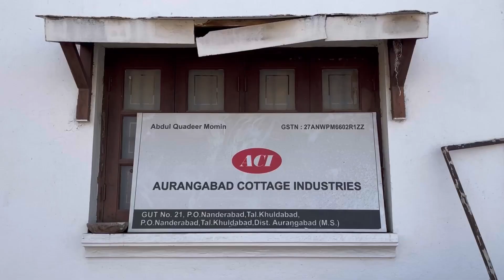Paithani saree kaise banti hai ? | Paithani saare | Maharashtra special saree | MH EP6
Paithani is a variety of sari, named after the Paithan town in Aurangabad district from state of Maharashtra in India where the sari was first made by hand. Present day Yeola town in Nashik, Maharashtra is the largest manufacturer of Paithani

The history of Paithani sarees can be traced back to 2nd century BC in Satvahana Dynasty, at that time the paithani was made with pure gold wire with cotton and silk. The greeko Romans were very fond of this paithani saree 2000 years ago. They use to exchange gold for this luxurious Paithani saree. At that time this paithani was only worn by royals.

Paithani was also known as "Pratishthani" as it was originated in the ancient city of Pratishthan now known as Paithan. Paithani also has the traces in many ancient Hindu and Buddhist texts. Paithani is also known as "Dev vastra"(fabric of God).

Paithani has a very rich history of 2500 years but still many of us are unaware. Historians have noted fine Paithani sarees with delicate gold and silver thread-work being sold in Greece in exchange for gold between 200 and 400 BC.

In 18th century the Paithani thrived under the patronage of the Peshwas. It is believed that Madhavrao Peshwa had a special love for Paithani textiles. Legend also has it that the Paithani caught the fancy of the Nizam of Hyderabad too and that it was his daughter in law Nilofer who introduced new motifs to the border and pallav designs.

As you all know we are on Bharat Yatra and this is our sixth episode of Bharat Yatra. In this video we have shown you the best of all sarees called paithani saree of Maharashtra.we have shown the making of best paithani saree in market, along with this we have shown you the best himroo saree and shawl in making.